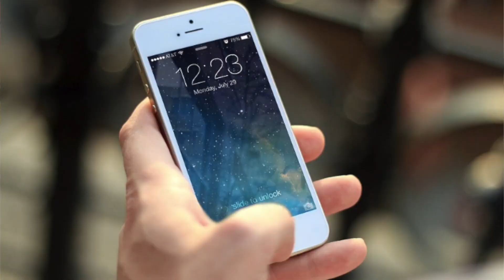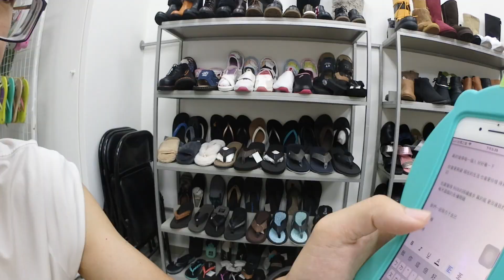[週末動漫] 大推 Dr stone 石器時代 靠著科學知識 一口氣超越200萬年的科技發展 知識就是力量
模型日更看老威 每月抽獎抽到你